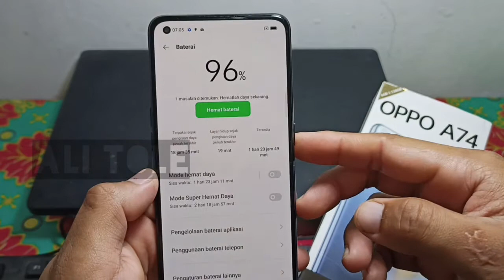Cara tampilkan persen baterai hp Oppo a74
Terkadang menampilkan persentase baterai Oppo a74 sangat perlu dilakukan supaya kita bisa melihat atau mengetahui tinggal berapa persen baterai hp Oppo a74 kita. Dengan begitu kita bisa mengontrol pemakaian hp. Baiklah, berikut ini cara menunjukan persen baterai Oppo a74.